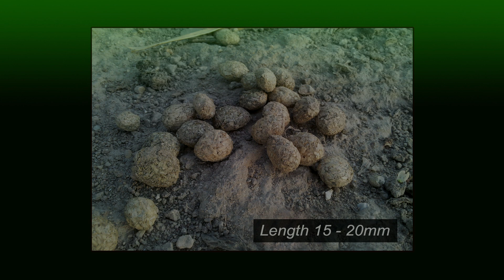Brown Hare - The British Mammal Guide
The Brown Hare - A clip from the British Mammal Guide DVD